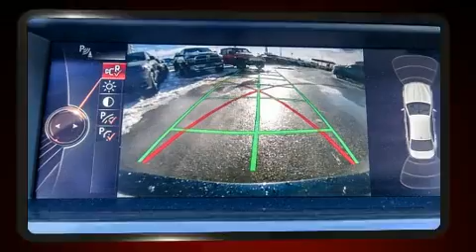2015 BMW 5 Series 535i xDrive in Bolton, ON L7E 1M3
CarHub Caledon Chrysler
12435 Highway 50

Climb inside the 2015 BMW 535i. This 4 door, 5 passenger sedan still has less than 80,000 kilometers! Smooth gearshifts are achieved thanks to the refined 6 cylinder engine, and for added security, dynamic Stability Control supplements the drivetrain. All of the premium features expected of a BMW are offered, including: leather upholstery, variably intermittent wipers, a built-in garage door transmitter, an automatic dimming rear-view mirror, an outside temperature display, heated steering wheel, and power windows. With high intensity discharge headlights illuminating your path, you'll always appreciate maximum visibility. For drivers who enjoy the natural environment, a power moon roof allows an infusion of fresh air. BMW ensures the safety and security of its passengers with equipment such as: head curtain airbags, front side impact airbags, traction control, brake assist, anti-whiplash front head restraints, a security system, an emergency communication system, and 4 wheel disc brakes with ABS. Sophisticated all wheel drive technology maintains a firm grip on the road. We have a skilled and knowledgeable sales staff with many years of experience satisfying our customers needs. They'll work with you to find the right vehicle at a price you can afford. We are here to help you.